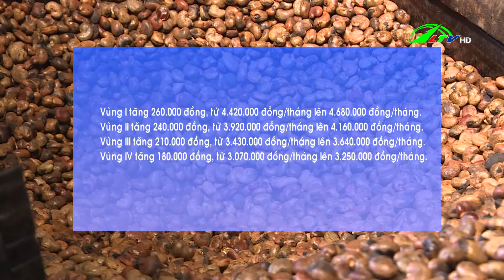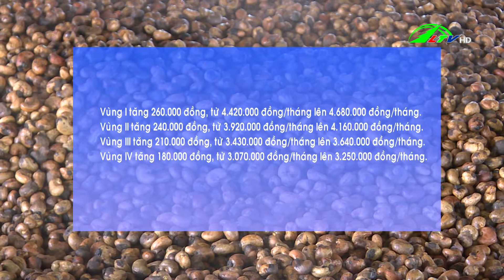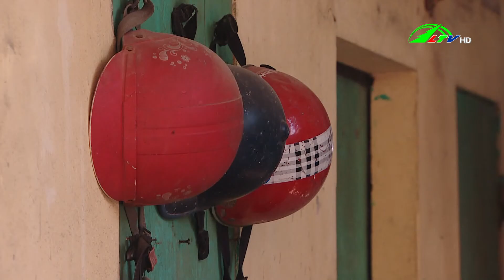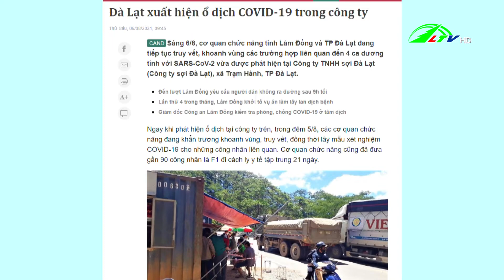Lao động và Công đoàn 28/07/2022 | Lâm Đồng TV